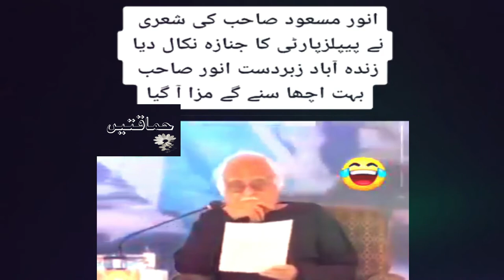Anwar Maqsood giving useful advice regarding change in Sindh🤣😂